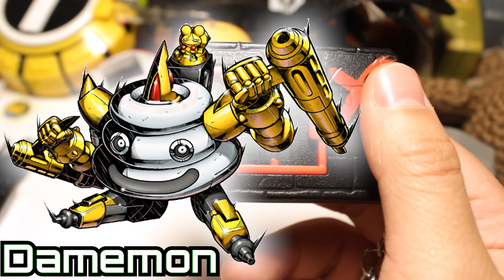The Trash Makes A Triumphant RETURN!!(Digital Monster X Day 10)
Hey hey have a happy April fools! Sorry if the joke dragged on too long lol.